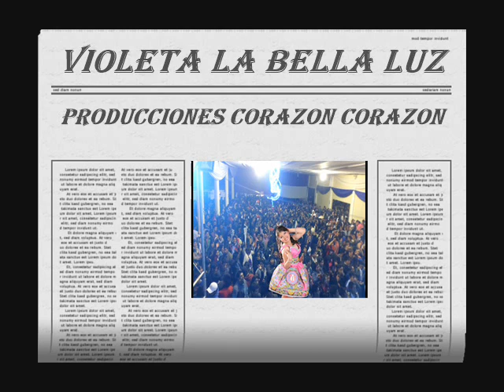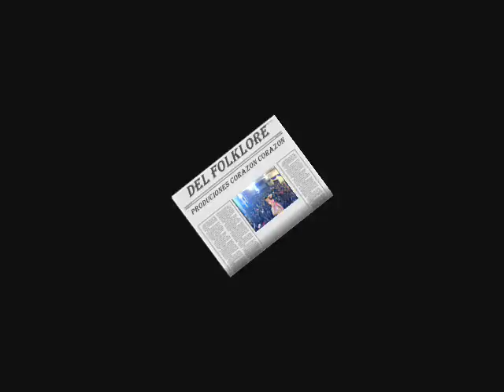violeta la bella luz; perdoname prim 2016